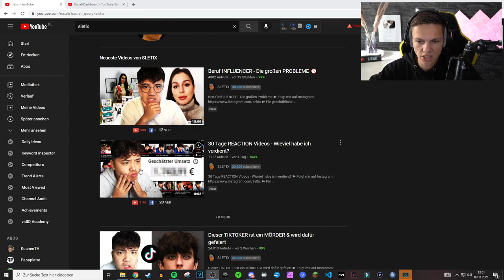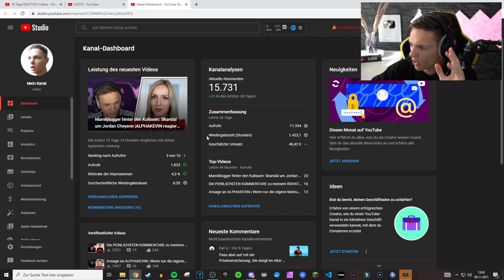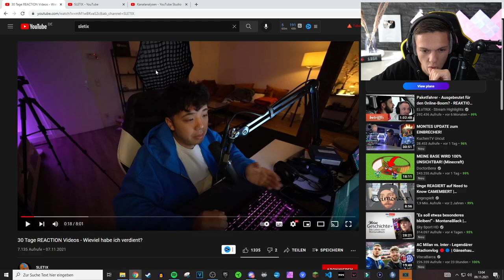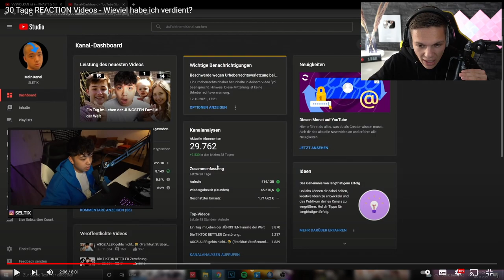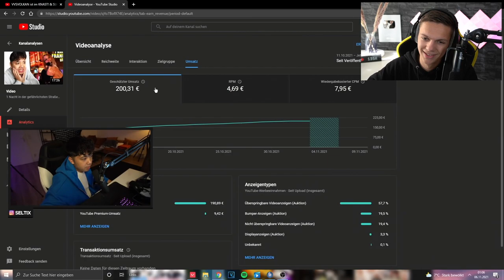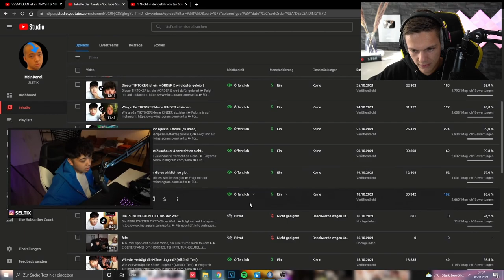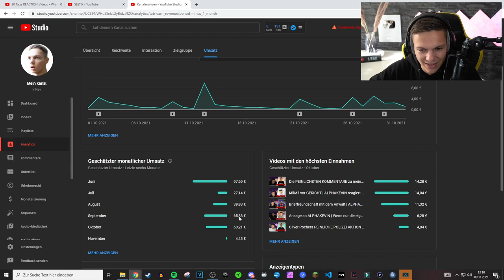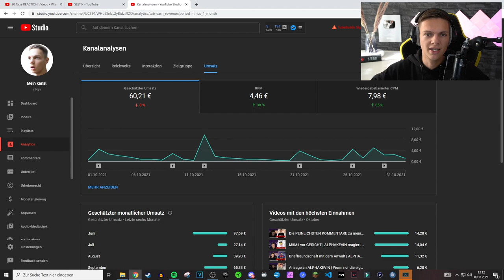SO VIEL VERDIENT ER MIT REACTIONS! (absurd für den Aufwand)